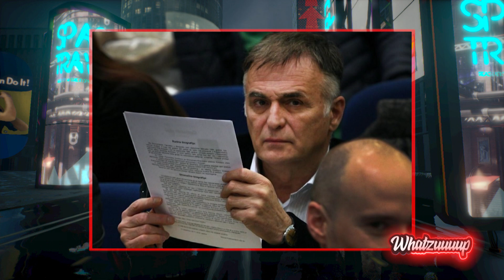Whatzuuuup - Saška Veselinov - Gosti: David Radosavljević, Milica Jokić - 24.03.2021 - Red TV